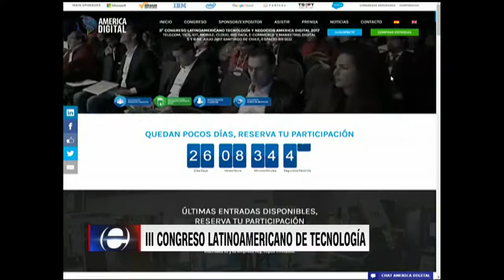Encuentro - CNN en Español con Guillermo Arduino y Lesley Robles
Entrevista realizada miércoles 08 de junio por Guillermo Arduino al Director de America Digital, Lesley Robles en su programa Encuentro de CNN en Español, la cual destaca las principales temáticas que abordará la 3ra versión del Congreso de Tecnología y Negocios America Digital en sus 6 LatAm Forums:

- Digital Banking Forum
- LatAm Telco Forum
- C-Level LatAm Forum
- IoT & Smart Cities Forum
- LatAm e-Government
- Venture Capital Forum